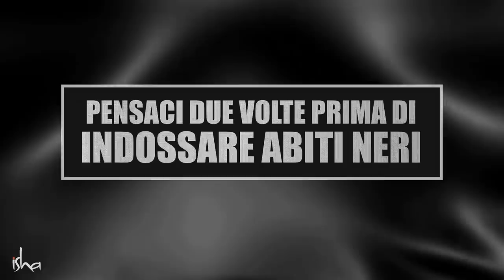Pensaci due volte prima di indossare abiti neri | Sadhguru Italiano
Gli appassionati di moda amano il nero, ma il nero ha le sue insidie. Sadhguru parla del significato e dei pericoli di indossare il nero, e ci dice quando dovremmo assolutamente evitarlo. Questo video è un estratto dalla consacrazione di Adi Yogi - The Abode of Yoga, all'Isha Institute of Inner-sciences, USA.